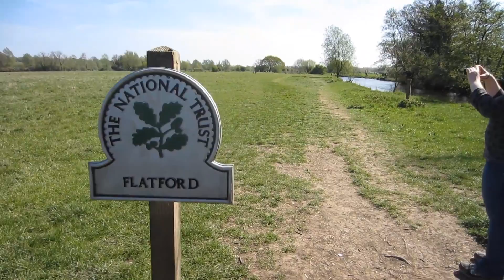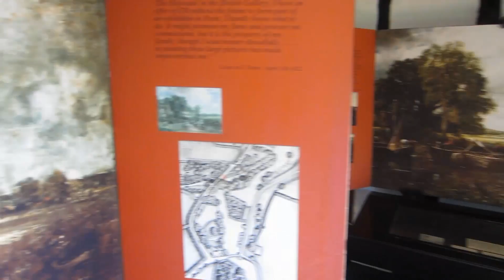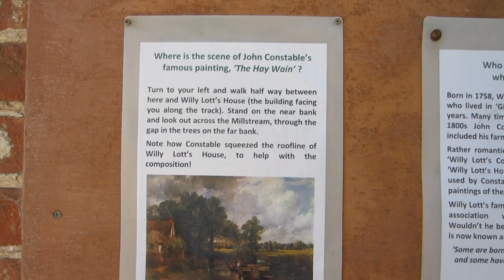Constable country - Dedham and Flatford - location for 'The Hay Wain'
My friend Claire and I had decided to take a little jaunt to Dedham on a beautiful spring day. It's only a short drive from where I live and I hadn't been there for a few years and find the beautiful buildings and surrounding countryside very inspiring and uplifting. It's only a short walk along the river Stour to Flatford which is the location for the most well known of 19th century artist John Cnstable's paintings including 'The Hay Wain'. The mill at Flatford was one of many business concerns of Constables father and both the mill and Willie Lott's cottage are still there today.